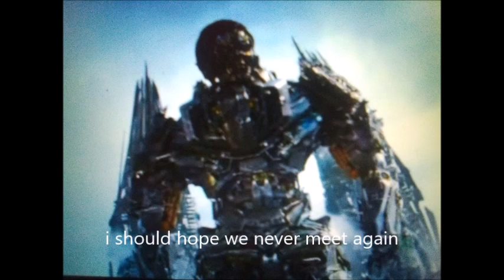the knights of harmony adventures of transformers age of darkageddon part 29